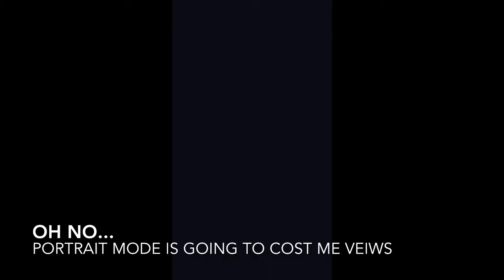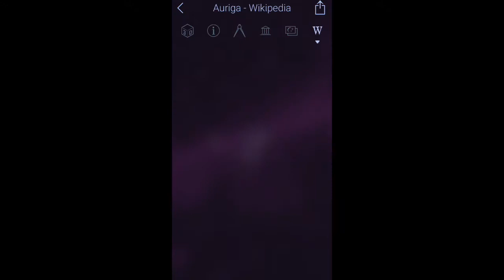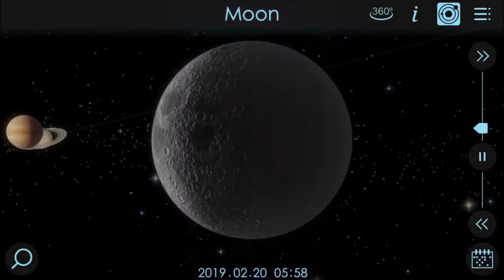Star Walk 2 Review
In this video, I review Star Walk 2 for iOS.

App Store: Star Walk 2 - Night Sky Map by Vito Technology Inc.